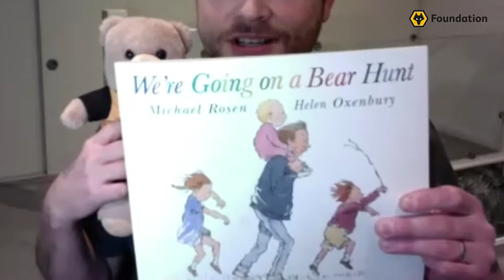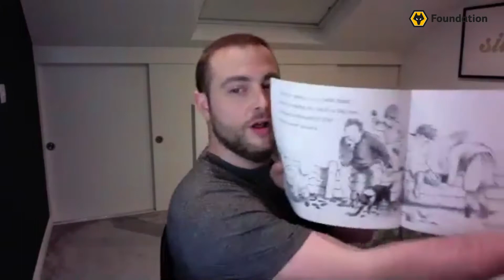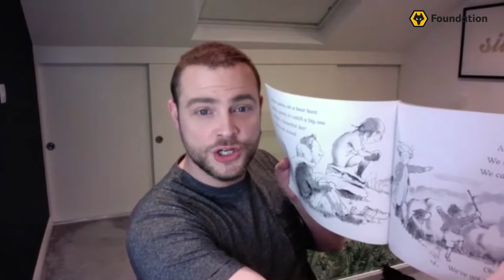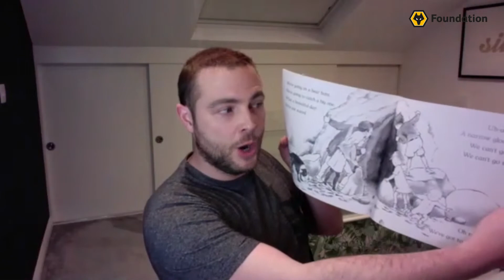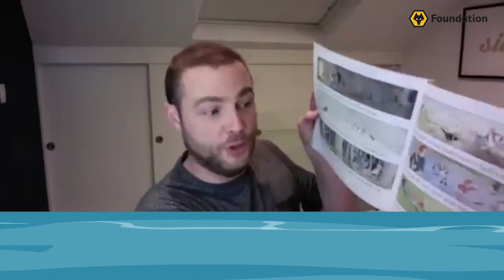Bedtime stories with Mark Rhodes | Healthy Goals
Our ambassador and CBBC presenter Mark Rhodes reads the classic 'We're going on a bear hunt!'

Do you have a pre-school aged child? Our Healthy Goals project aims to work with children and their families to promote healthy growth through education and activity sessions - get in touch with for more information!
Discover more about the Wolverhampton Wanderers Foundation🐺